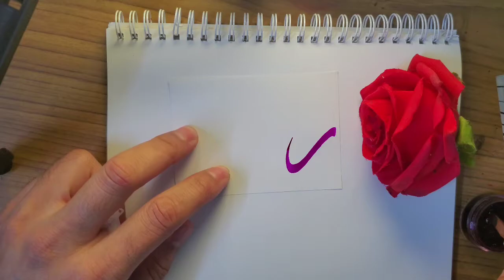Shaheen Maryam name's Calligraphy video